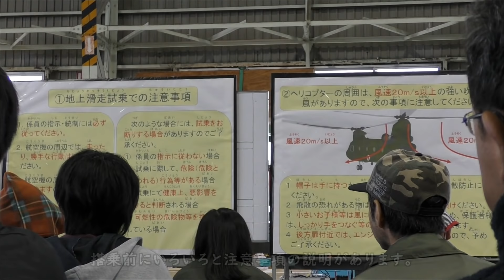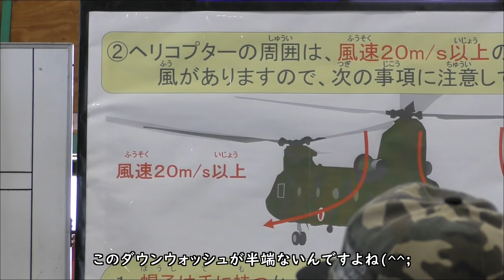自衛隊のヘリコプターに 無料で乗せてもらいました / 2018 明野駐屯地 航空祭 CH-47J 地上滑走試乗 20181104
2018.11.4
陸上自衛隊 明野駐屯地
明野駐屯地開設63周年 航空学校創立66周年 記念行事

先着1000名だけが体験出来る、自衛隊の大型輸送ヘリコプターCH-47の体験試乗です。